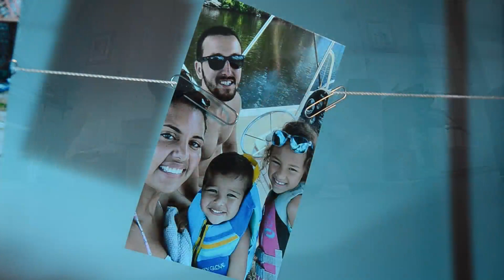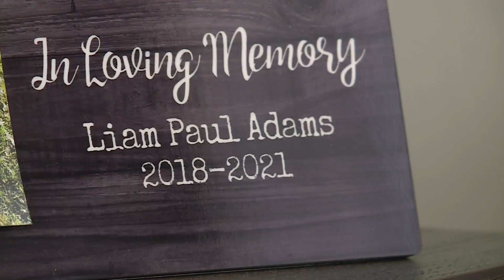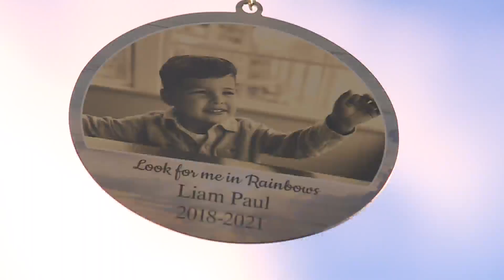‘Our lives have forever changed’: Parents of 3-year-old who drowned in backyard pool work to save ot